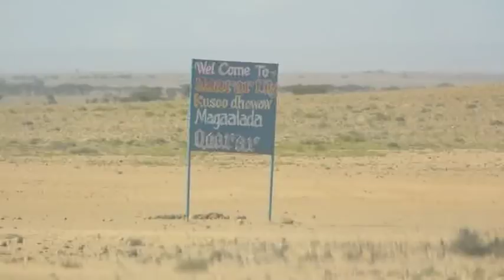Wasarada Waxbrashada S.land Oo Kormeertay Dugsiga Degaanka Qaarar Ee Bariga G.Sanaag